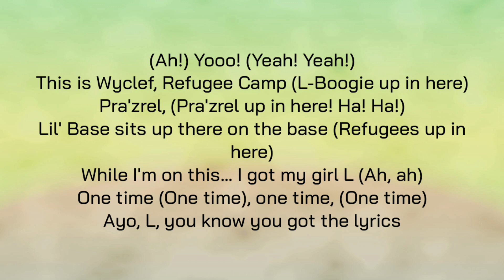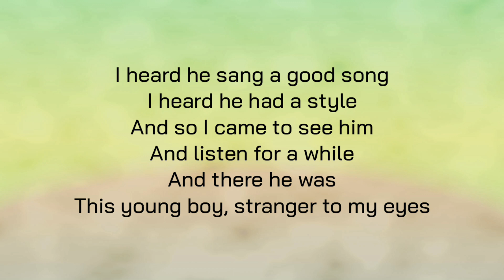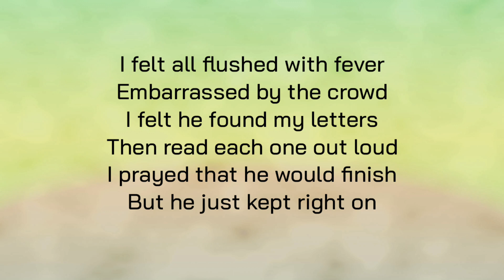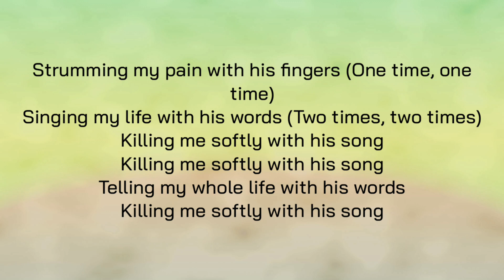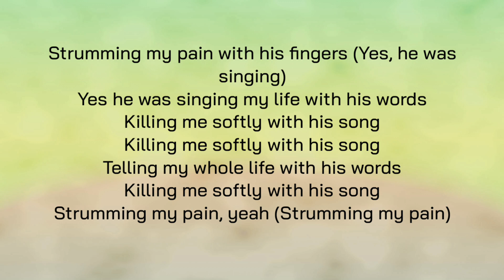KILLING ME SOFTLY - FUGEES - LYRICS SONG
🎤 Lyrics: Fugees - Killing Me Softly

[Ad-libs: Wyclef Jean & Lauryn Hill]
(Ah!) Yooo! (Yeah! Yeah!)
This is Wyclef, Refugee Camp (L-Boogie up in here)
Pra'zrel, (Pra'zrel up in here! Ha! Ha!)
Lil' Base sits up there on the base (Refugees up in here)
While I'm on this... I got my girl L (Ah, ah)
One time (One time), one time, (One time)
Ayo, L, you know you got the lyrics

[Verse 1: Lauryn Hill]
And so I came to see him
And listen for a while
And there he was
This young boy, stranger to my eyes

[Chorus: Lauryn Hill & Wyclef Jean]
Killing me softly with this song

[Verse 2: Lauryn Hill]
I felt he found my letters
Then read each one out loud

[Bridge: Lauryn Hill]
Woah
Woah, la
Woah, la (Ha, ha, ha, ha)
Laaaa

[Chorus: Lauryn Hill]
Strumming my pain with his fingers (Yes, he was singing)
Yes he was singing my life with his words
Strumming my pain, yeah (Strumming my pain)